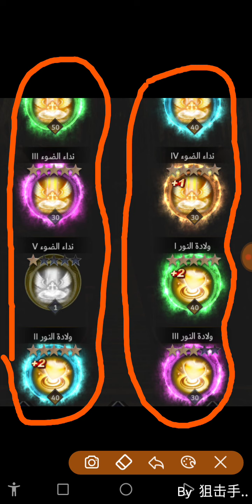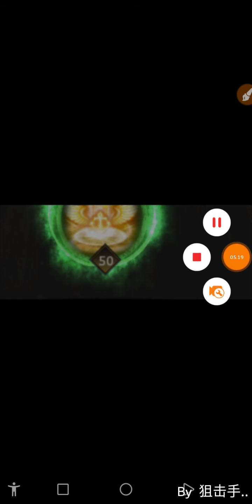Magic book lvl30 to lvl50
In clash of kings
New
. Good luck to everyone
 Clash Of Kings !